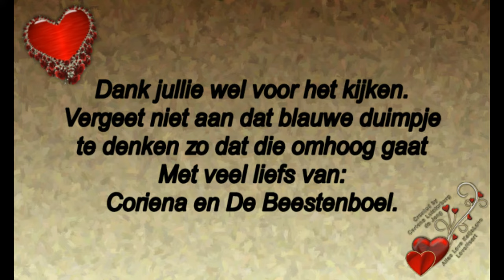Dinsdag 4 februari Sandra komt,Reika heeft wat geleerd en boodschappen doen #671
Megapixels: 16 megapixel
Optische zoom: 12x
Beeldsensorformaat: 1/2.33 inch
Beeldstabilisator:  Ja
Digitale zoom: 4x

Samsung Galaxy S5:
Resolutie 720x1280